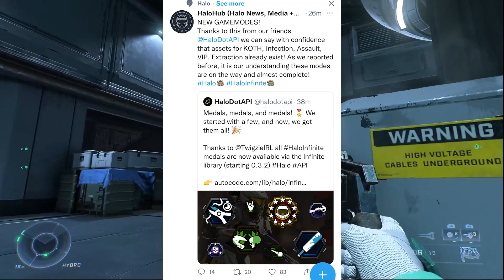Halo Infinite: HUGE NEW LEAKS REVEAL GAMEMODES AND WEAPONS COMING!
Halo Infinite new leaked content reveals some new game modes and weapons that will be added at some point soon. This is a rough roadmap of the distant future of Halo Infinite

Halo Infinite new leaked content and all new gamemodes coming soon. Halo infinite season 2 roadmap.